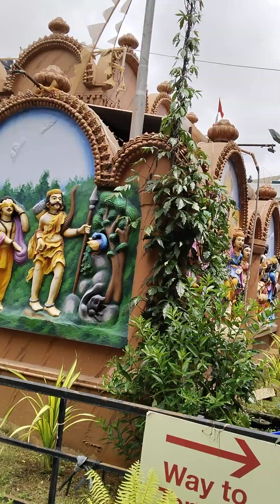Jagannath temple in Hyderabad (2)